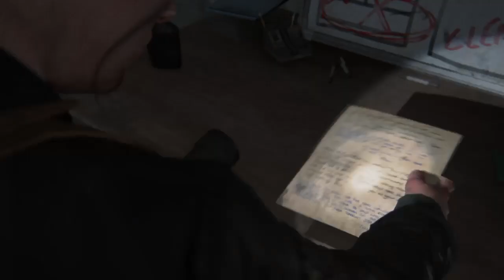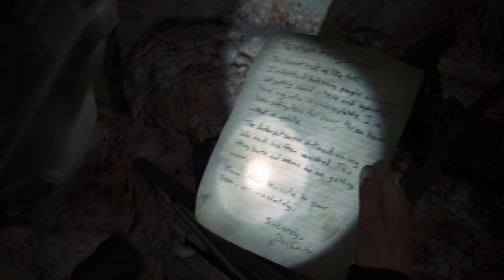Blade Plays The Last of Us (Part 8)